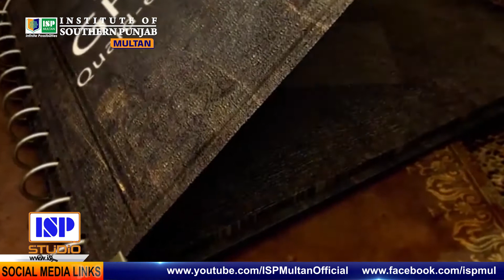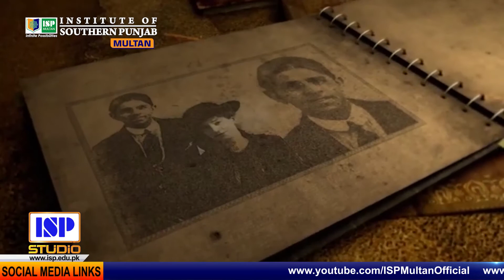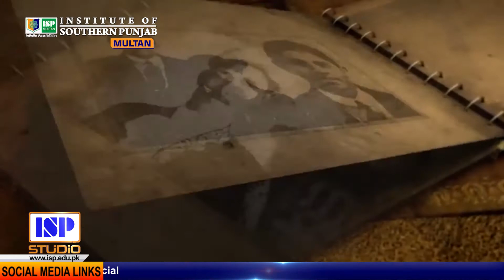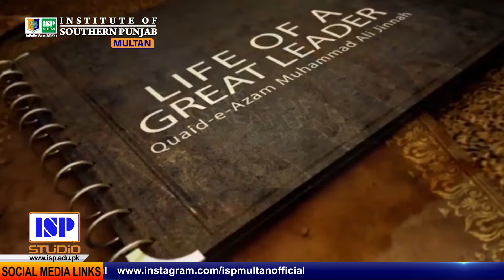ISP Munch Quaid Special | ISP Tribute to Quaid Day | CBS | Quaid-e-azam | 25 December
A man who is remembered for his clarity of thought, who wore determination like a piece of armour. It is because of him that we're breathing in a free land. ISP pays tribute to the great Quaid-e-Azam Muhammad Ali Jinnah. ISP celebrates Mohammad Ali Jinnah's 144th birthday by remembering the struggle, sacrifice and ideology of one of the greatest leaders history has produced.